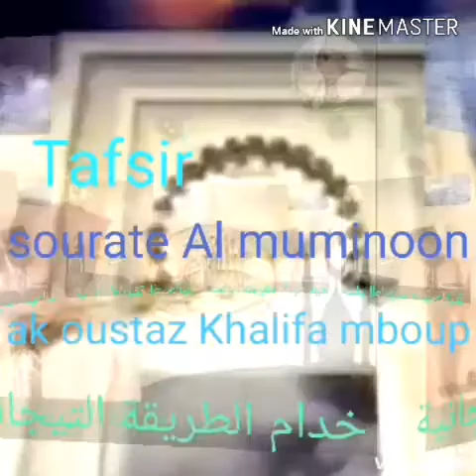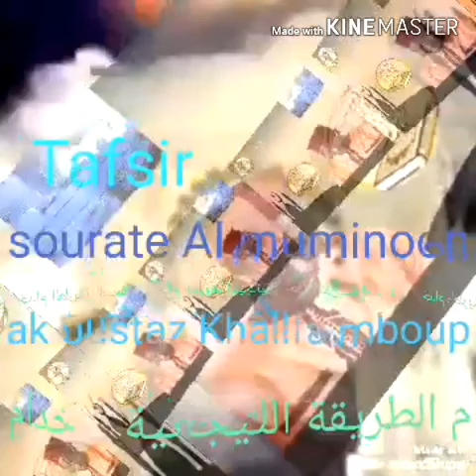Tafsir sourate al muminoon ak oustaz Khalifa mboup (par 02)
الدرس الثاني من تفسير سورة المؤمنون مع استاذ خليفة بوب